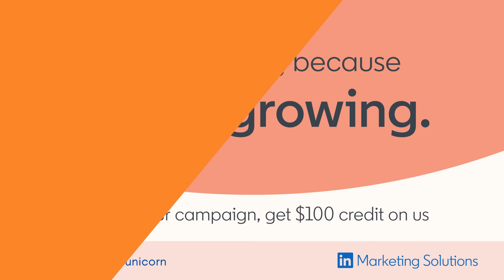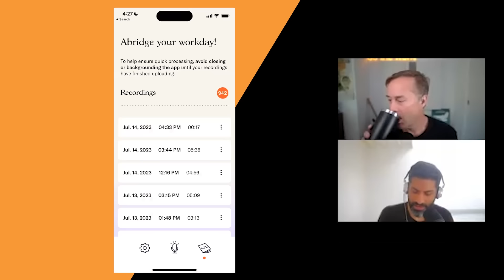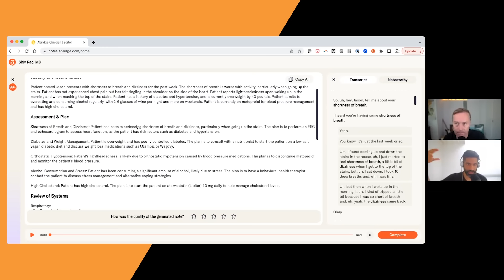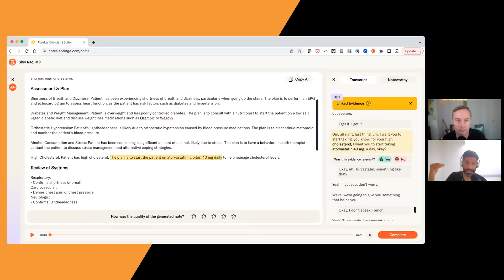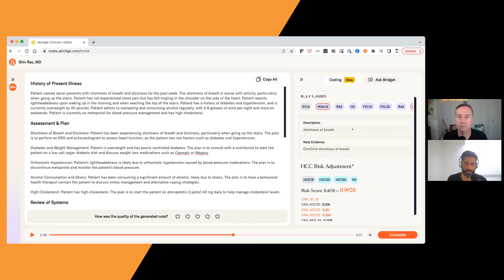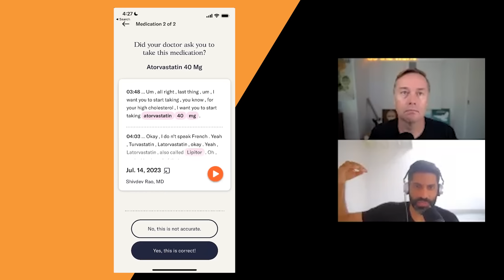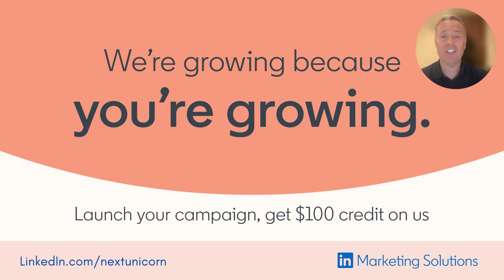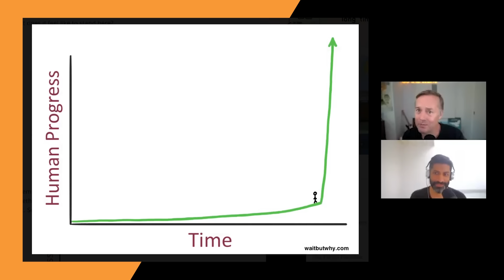Next Unicorns: Building the future of healthcare communication with Abridge CEO Shiv Rao | E1784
(00:00) Abridge CEO and Co-Founder Dr. Shiv Rao joins Jason
(3:22) Abridge's journey and tailwinds in the industry
(6:43) The sudden advancement in AI tech
(8:29) The importance of conversation in healthcare
(12:00) Crowdbotics - Get a free scoping session for your next big app idea at
(13:29) Dr. Shiv demos Abridge
(21:49) Reinforcement training and building trustworthy models
(23:10) Use of this product in the field and feedback from clinics
(26:53) Vanta - Get $1000 off your SOC 2 at
(28:00) Time saved using Abridge
(30:30) How patients interact with Abridge and data privacy
(35:56) LinkedIn Marketing - Get a $100 LinkedIn ad credit at
(37:23) The future of the medical field
(49:11) The pace of healthcare today

Thanks to our partners:
(12:00) Crowdbotics - Get a free scoping session for your next big app idea at
(26:53) Vanta - Get $1000 off your SOC 2 at
(35:56) LinkedIn Marketing - Get a $100 LinkedIn ad credit at